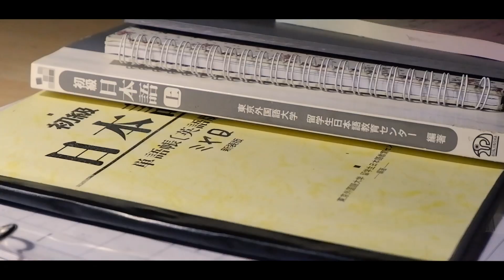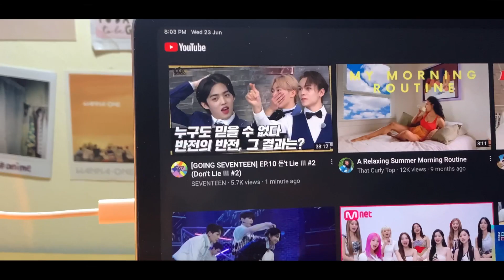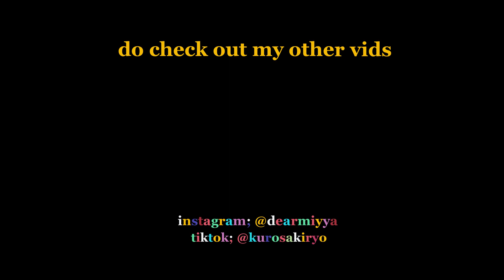A week in a life of a japanese school student🧃// my first attempt to talk *cringe* [PBT | Malaysia]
so kahshd Im so nervous this is my first attempt to talk in my vids and I really hope you guys like it. My voice is one of my insecurities LIKE I REALLY HATE HEARING MYSELF TALKING *she’s annoying* yeaa and finally got the confidence to talk¿ well I really hope I dont regret this and also my anxiety📈📈

🌷 𝐜𝐡𝐚𝐩𝐭𝐞𝐫𝐬

0:05 sunday
1:41 monday
2:39 tuesday
3:04 wednesday
3:51 thursday
3:54 friday

* Iphone XR
* Fujifilm X-A5
* VLLO
* VN
* SNOW
* procreate

🌷 𝐦𝐮𝐬𝐢𝐜
• ineffable by sophi

🌷 𝐯𝐢𝐝𝐞𝐨 𝐢𝐧𝐬𝐩𝐨
* caricakes
* haegreendal
* sueddu
* Justinebujo

all rights to the owner of the songs
all clips shown belongs to me

Miyya Ashraf✨